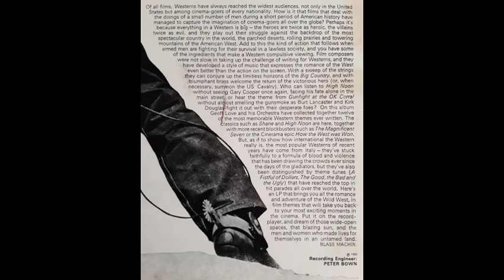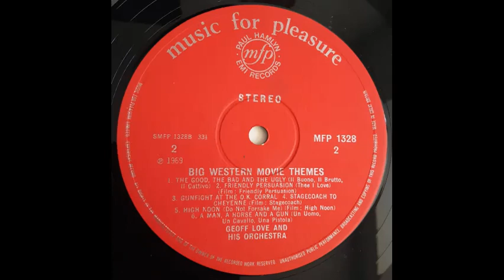Geoff Love & His Orchestra - Gunfight At. The O.K. Corral [1969]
Track 9, of 12, from the 1969 album "Big Western Movie Themes".